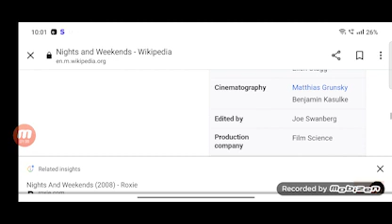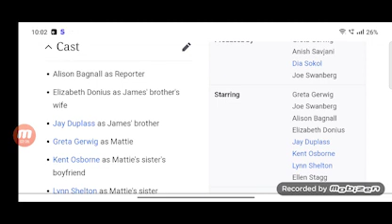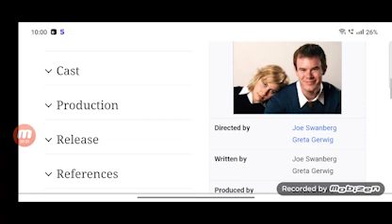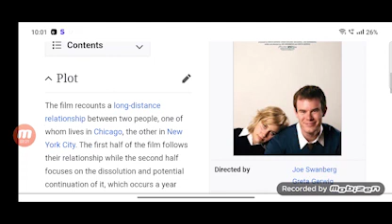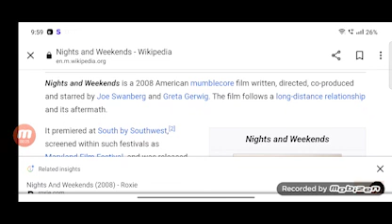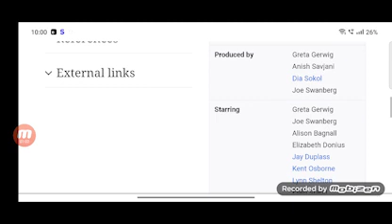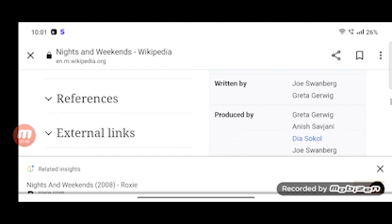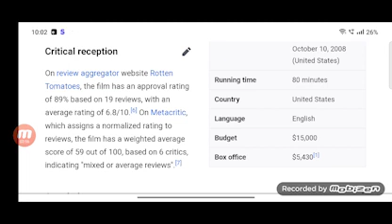Nights and Weekends Full Movie Fact in Hindi / Hollywood Movie Story / Greta Gerwig / Joe Swanberg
In this video we will tell you about fact and review of movie Nights and Weekends.